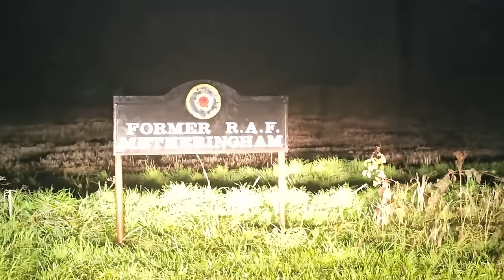Terrifying Tales Of The Paranormal And Strange Stuff Filming This Video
We share some chilling tales of our past experiences of strange things and also go on the hunt for a local ghost at Metheringham airfield. It is supposedly haunted by a young 19 year old girl who flags down drivers to help her boyfriend and on approaching the cars, she disappears. She sometimes gets in the car and when you turn to talk to her, she is not there. It is accompanied by a smell of Lavender which soon turns into a rotting smell.
We also experience some strange things whilst filming this. ENJOY.

8" silicone cake tins

2 pack air fryer racks